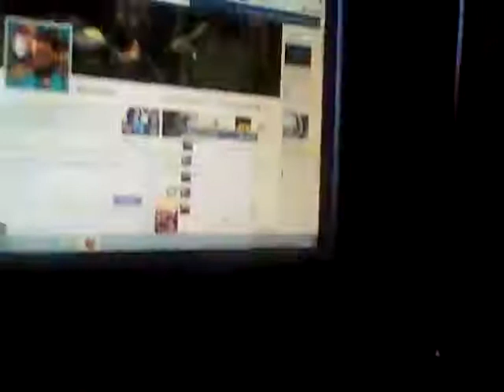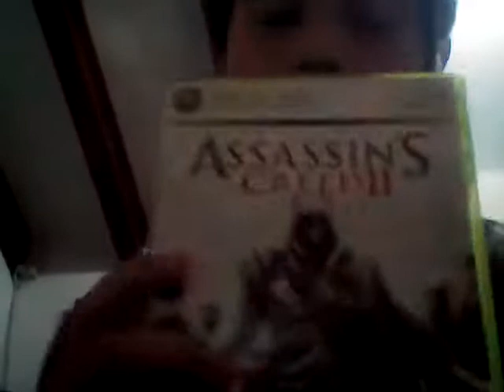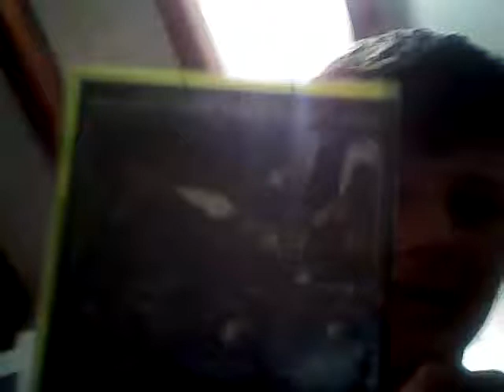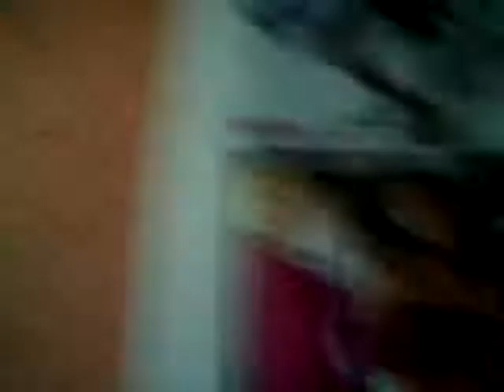Mi gepeto xD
Mi cara